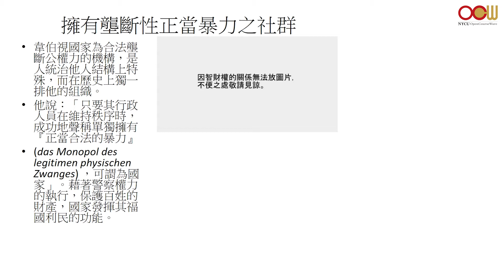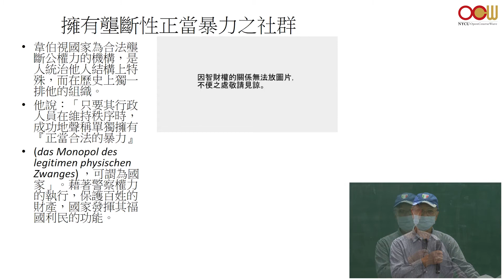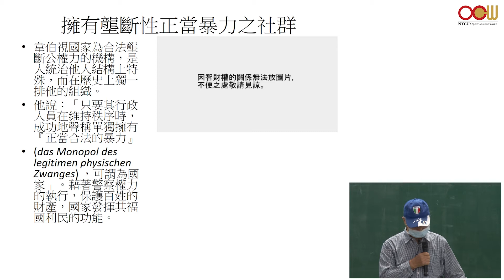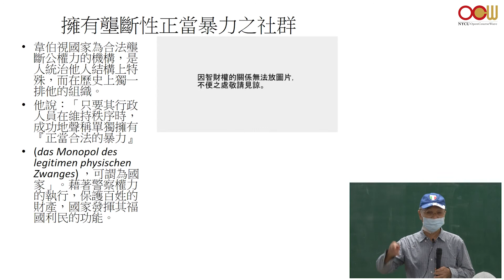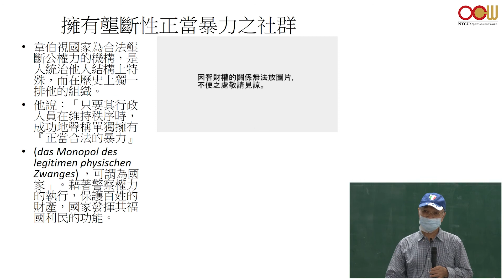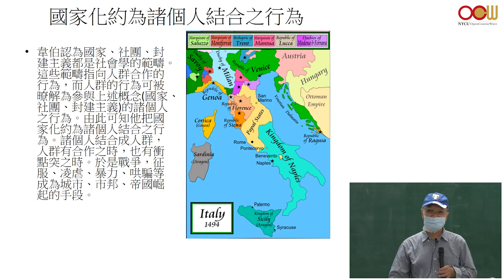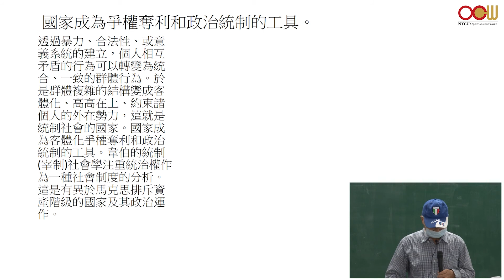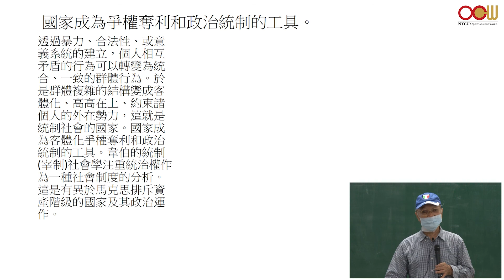韋伯挑戰馬克思 - 兩大思想家的對壘 Lec15 韋伯對馬克思國家觀的挑戰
授課教師：通識教育中心 洪鎌德老師